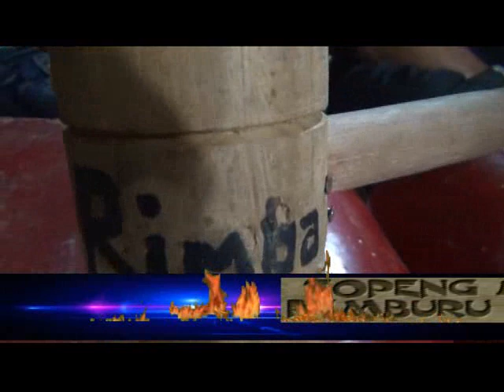Topeng Ireng Pemburu Rimba Temanggung Des 2018